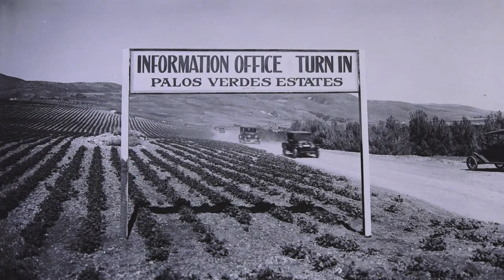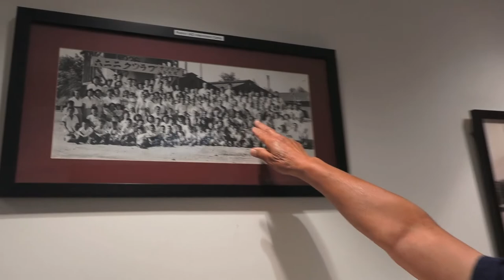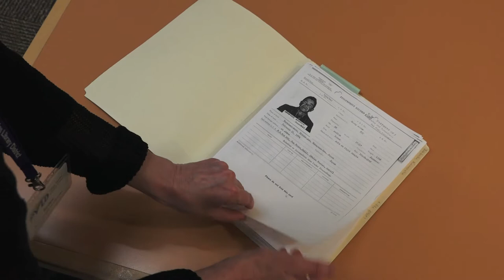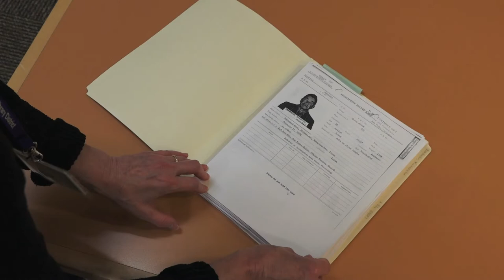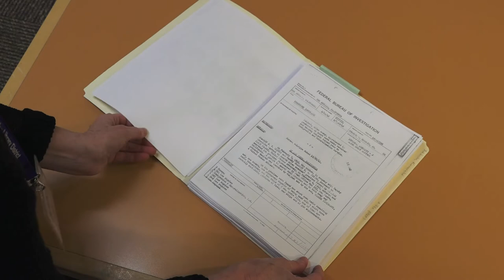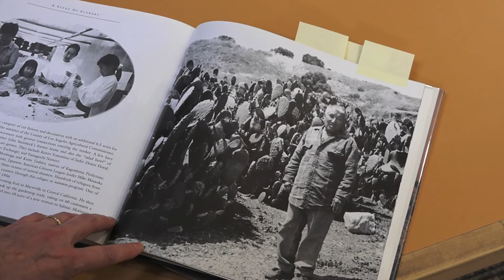History on the Hill- July 2022- Local Japanese-American Farming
History on the Hill touches upon the history of local Japanese-American Farming on the PV Peninsula. Guest: Richard Kawasaki